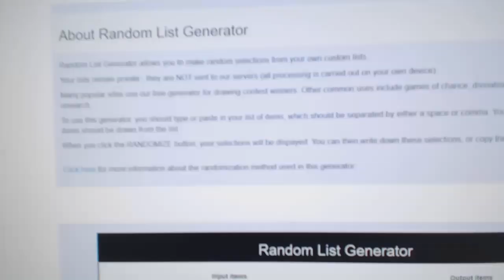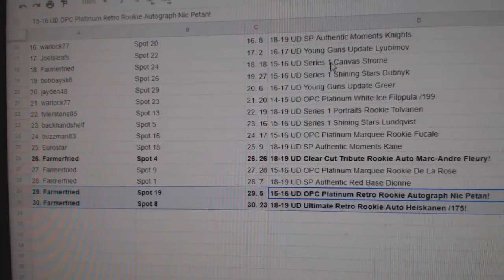C&C High End Chancer Hockey Break - C&C GB #10,270